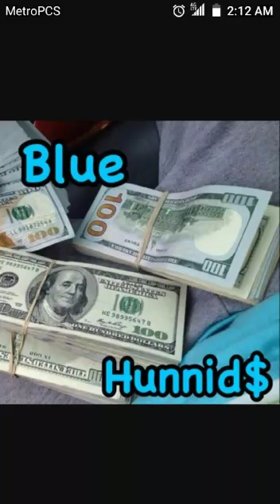Yzp worth it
Blue hunnids mixtape